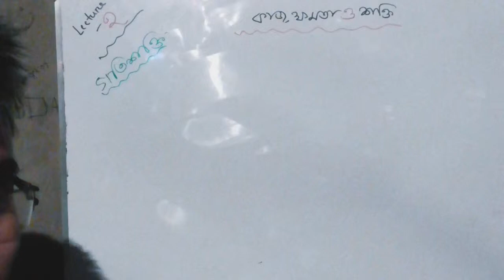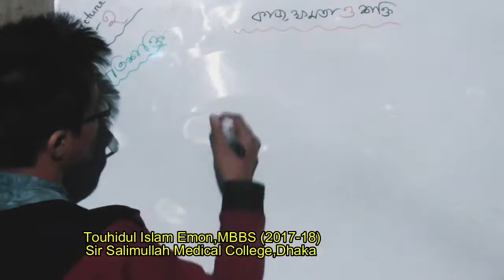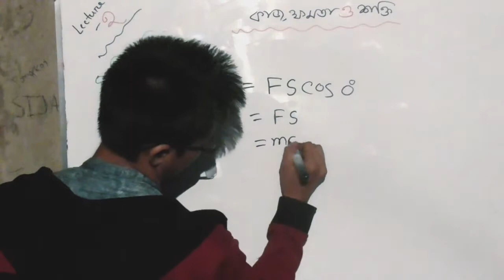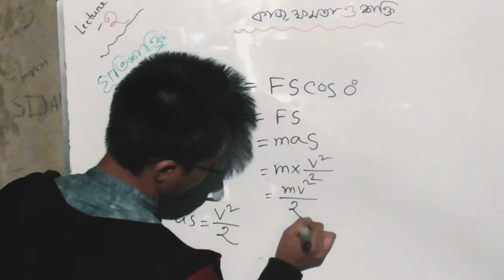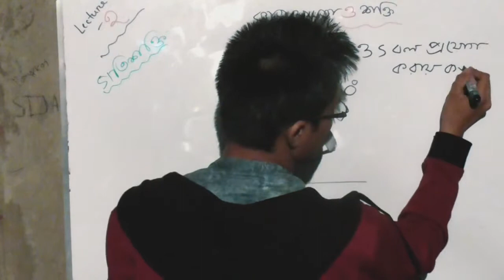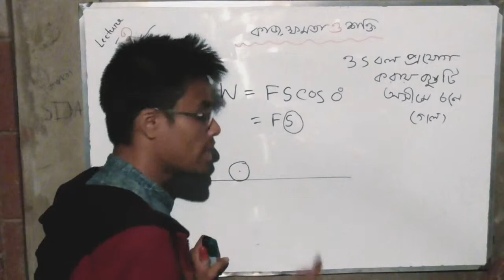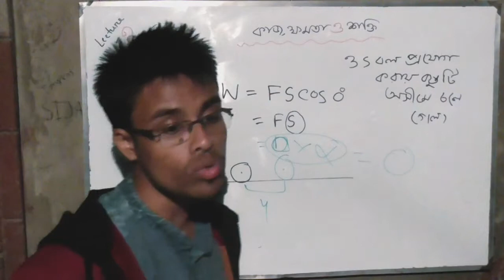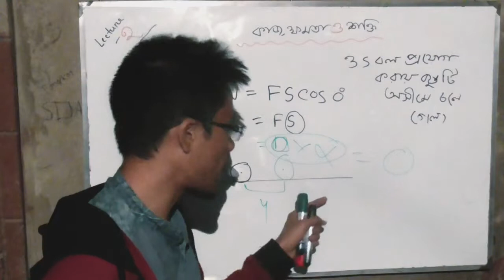SSC Physics..৪.২.গতিশক্তি।।kinetic energy...